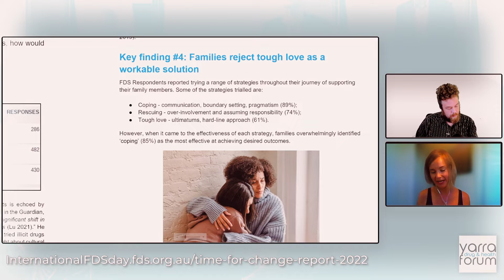Families Support Caring and Supportive Initiatives for Loved Ones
An excerpt from an interview with Family Drug Support Victorian Project Officer Chloe Span.

Chloe talks about the results from FDS's Time For Change report, finding that families overwhelmingly support caring and supportive models over punitive models when assisting a loved one with a drug dependence issue.